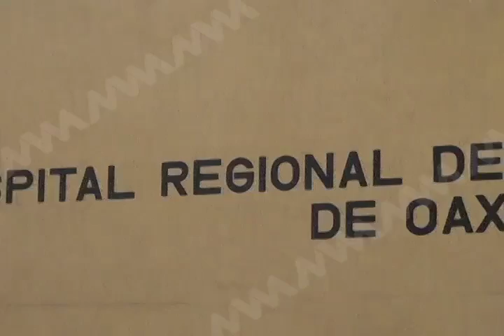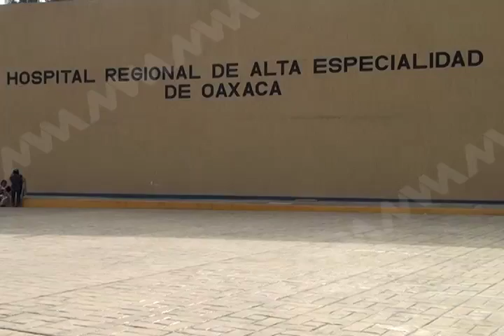ADEUDO HOSPITAL MVM TELEVISIÓN